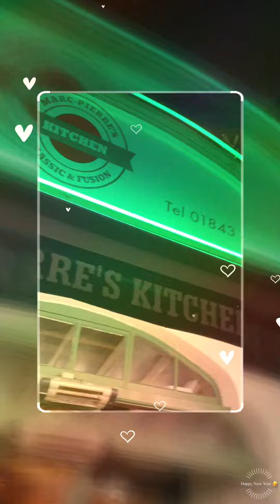Nights in Ramsgate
Dinner at La Magnolia Ramsgate Harbour